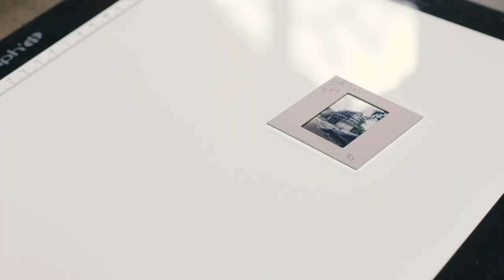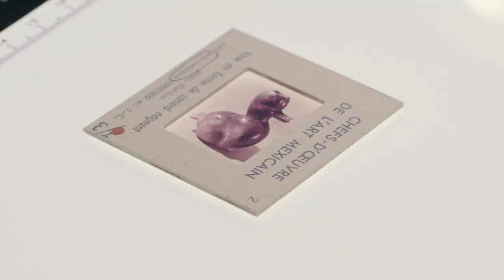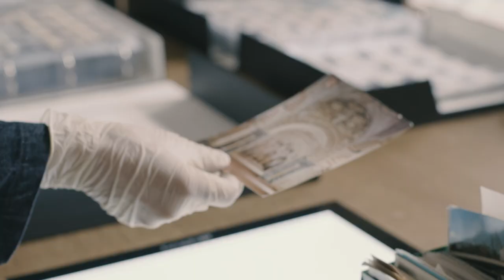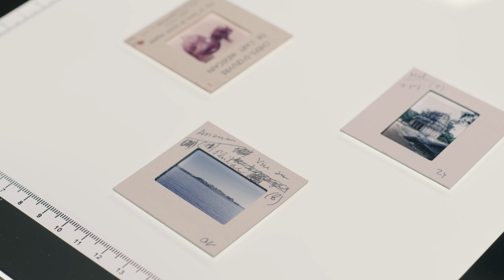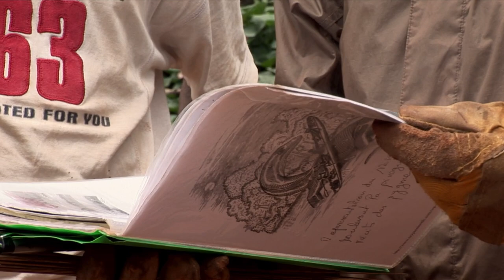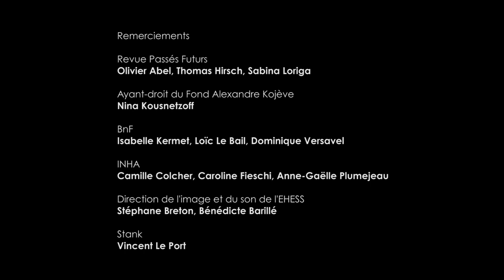Fin et retours de l'histoire - Maria Stavrinaki et Marie Voignier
Fin et retours de l'histoire

Dialogue entre l'historienne de l'art Maria Stavrinaki et l'artiste Marie Voignier

En partant de la théorie de l'histoire d'Alexandre Kojève, matérialisée dans ses archives photographiques, et des œuvres de Marie Voignier, Tinselwood et L'Hypothèse du Mokélé-Mbembé, tournées au Cameroun, Maria Stavrinaki et Marie Voignier s'interrogent sur les liens entre histoire, écriture et oralité, sur les traces du passé globalisé et colonial que l'on efface de diverses façons, mais qui refont surface, sur les limites entre réalité et fiction.

Dans la lignée des réflexions développées dans le numéro de la revue Passés Futurs, « Ce que les artistes font à l’histoire », qui rassemble les textes de plusieurs des chercheurs du CRAL, ce film fait partie d'une série qui a pour objectif de faire dialoguer l'art et la recherche.
Réalisation et montage : Momoko Seto
Coordination scientifique : Olivier Abel
Image : Michaël Capron
Prise de son : Théo Joséphovitch
Mixage : Simon Garette
Production :
Centre de Recherches sur les Arts et le Langage
CNRS - EHESS